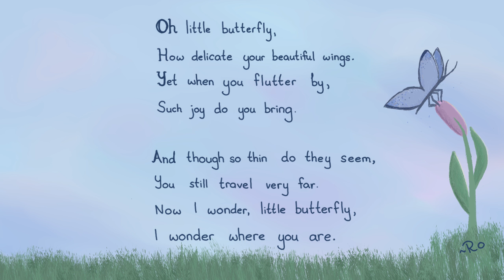Delicate Wings - [Original Song] ~ Ro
Hello hello! It took me longer than I thought to animate the butterfly. xD
I hope you all are having a wonderful day and have a wonderful weekend ahead! God bless. :3